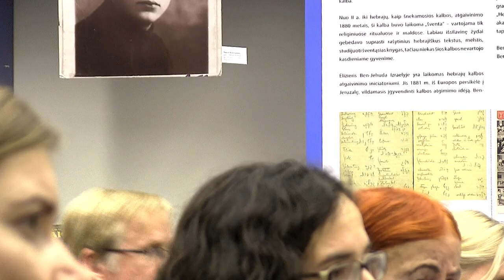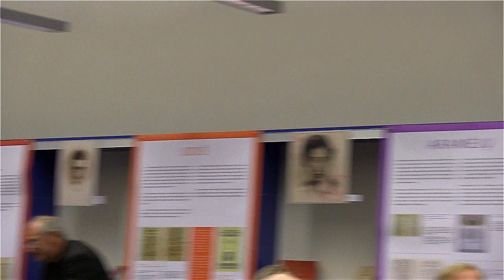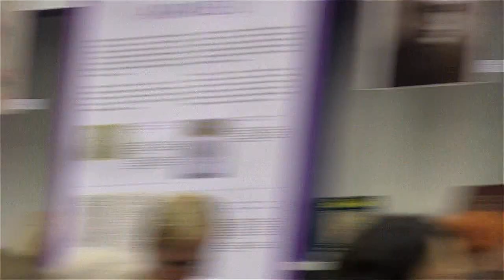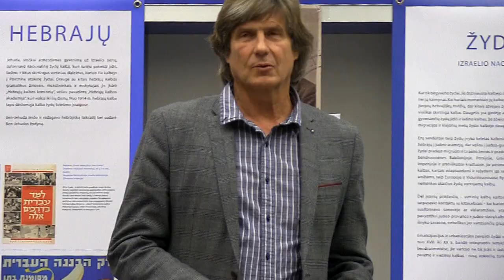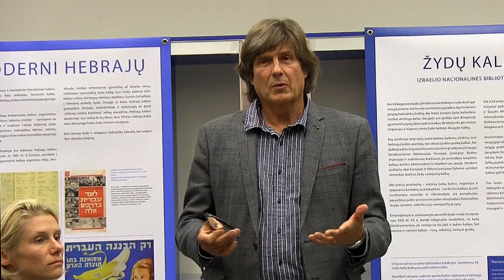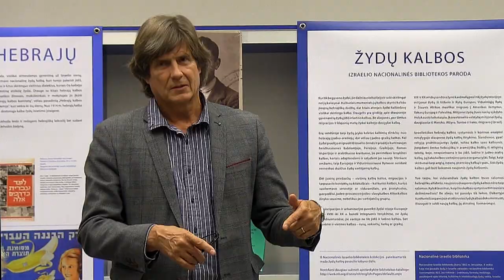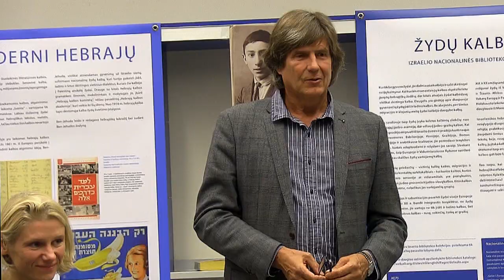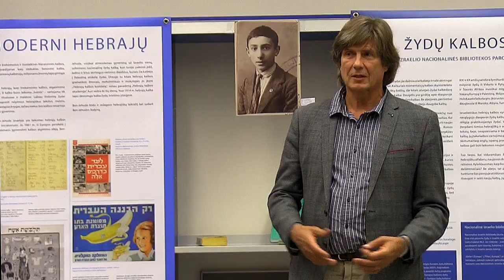Susitikimas su Reglindis Rauca: jautrus pokalbis su Nacių nusikaltėlio anūke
2017 m. rugsėjo 28 d. Vilniaus žydų viešojoje bibliotekoje įvyko išskirtinis susitikimas su nusipelniusia Vokietijos rašytoja, vieno didžiausių nacių nusikaltėlio anūke Reglindis Rauca, kuri į Lietuvą atvyko pasidalinti savo išgyvenimais, jausmais ir mintimis.

Pokalbį vedė knygos „Mes nežudėme“ autorius, žurnalistas Arkadijus Vinokuras.